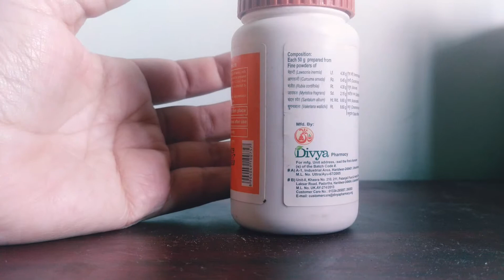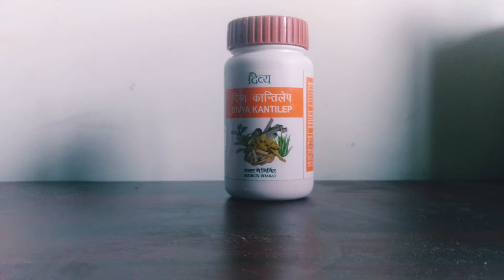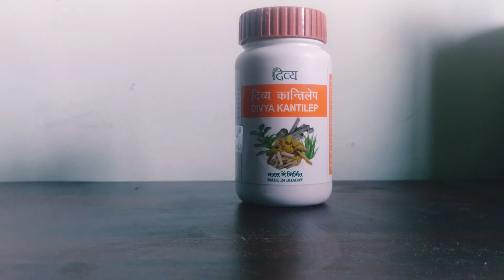Divya Kanti lep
Divya Kanti Lep is an ayurvedic proprietary medicine used externally on the face for improving skin glow and complexion. It reduces dark spots, blemishes, and wrinkles. It is also helpful in the treatment of acne or pimples. It helps when your skin lacks lustre, looks dull or lustreless, and premature ageing signs start appearing on the face. It improves facial lustre and makes your face more vibrant.